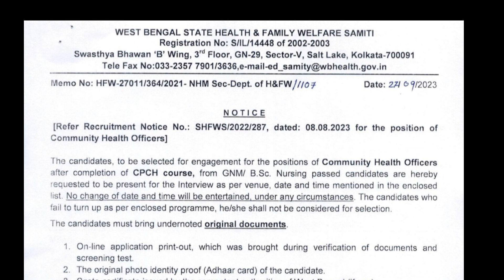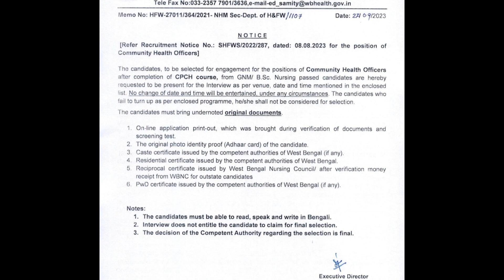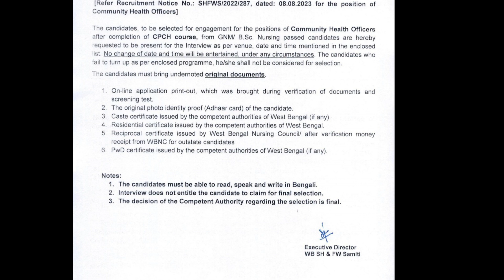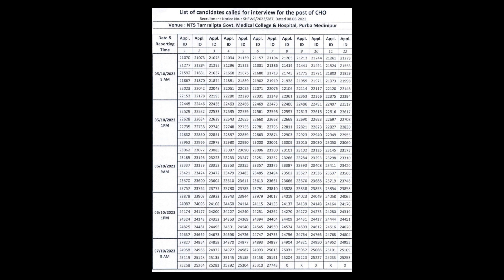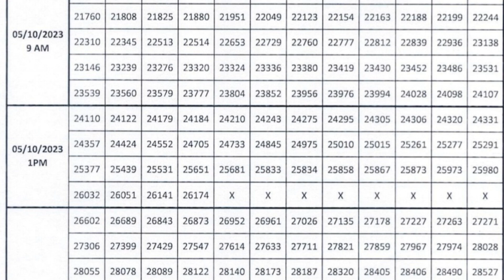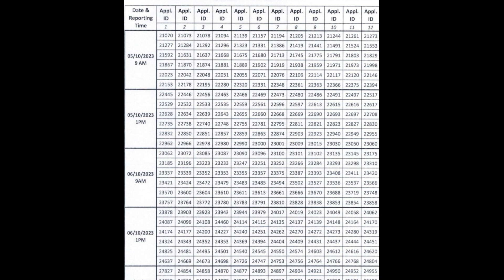CHO INTERVIEW DATE & TIME 2023 ।। CHO INTERVIEW DATE PUBLISHED।।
CHO INTERVIEW DATE 2023 ।। CHO INTERVIEW DATE PUBLISHED।।

🟢 CHO INTERVIEW DATE 2023

🟢 CHO DATE PUBLISHED

🟢 CHO FINAL PANNEL 2023

🟢 CHO NUMBER OF CANDIDATES 2023